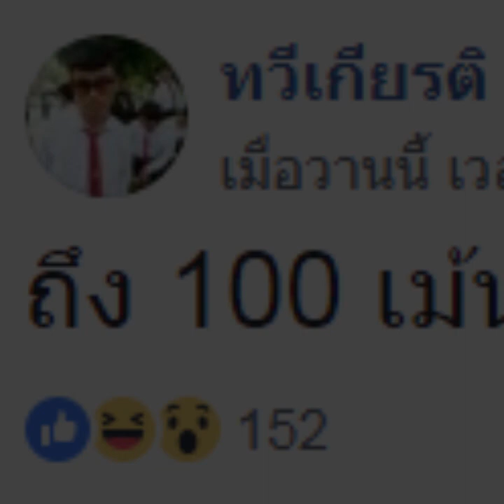แร็ปเปอร์กตัญญู ทำตามสัญญา 100 เมนต์จะลงแร็ปวันแม่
บอกรักแม่กันหรือยัง? แร็ปเปอร์กตัญญูสารภาพความในใจในวันแม่